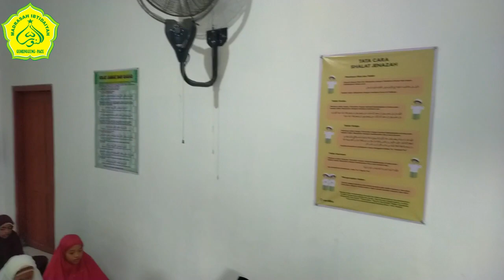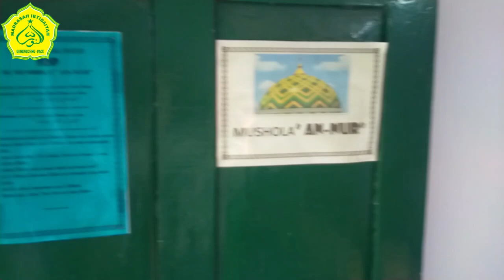Pembiasaan Hafalan Asmaul Husna & Sholat Dhuha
MI AN-NUR Gemenggeng Pace Nganjuk